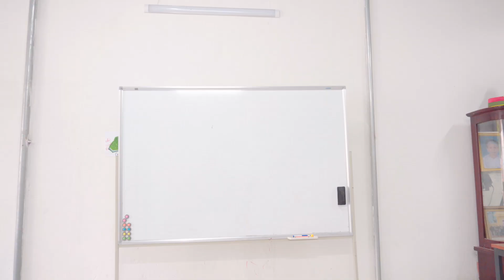Câu Chuyện Mẹ Ghẻ Thiên Vị Xúc Xích Lắc Heo Cao Bồi ❤️ Mẹ Ghẻ Con Chồng ❤️ Phi Đội Chuồn Chuồn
Ekip Kiwi Studio:
Cảm ơn các bạn đã theo dõi kênh!

Hastag